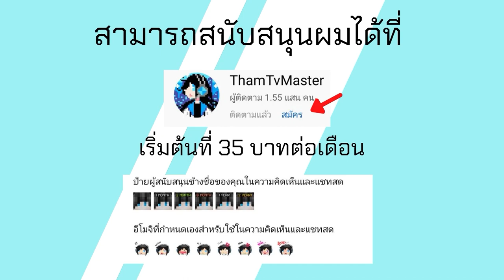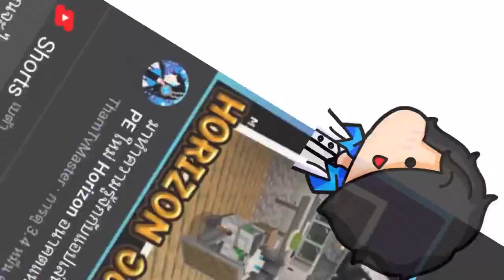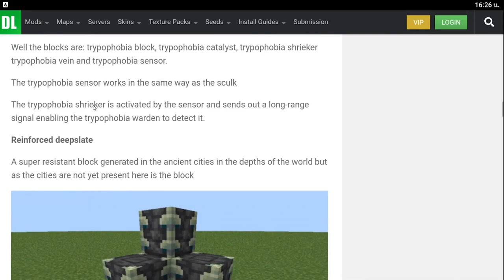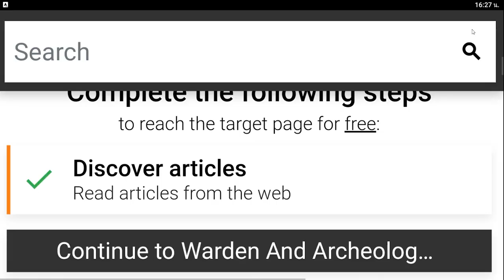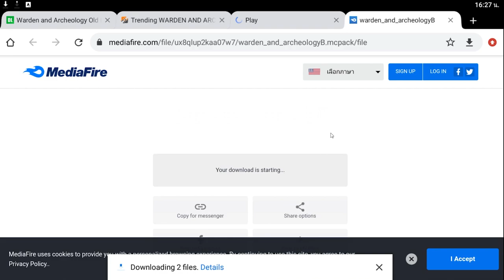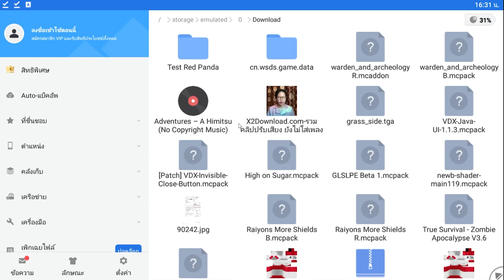แจก+สอนลง Minecraft PE เพิ่ม Warden และ Archeology Addon จาก 1.19 Update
Download Warden and Archeology Addon

ทีม Port Scape and Run: Parasites Bedrock

โทรศัท์ที่ใช้ : RedMi Note 9
ตัวบันทึกวิดีโอ : AZ Screen Recorder
ตัวตัดต่อวิดีโอ : KineMaster